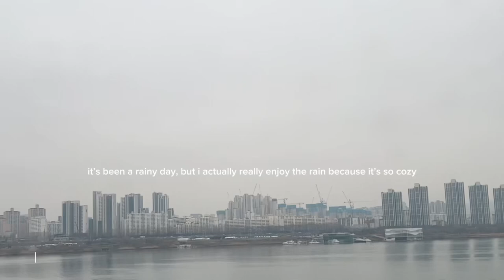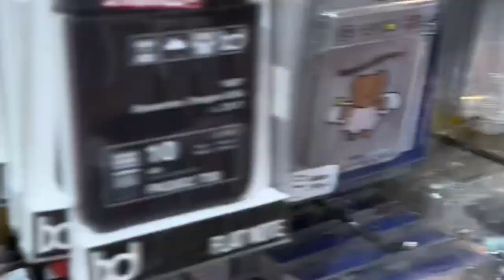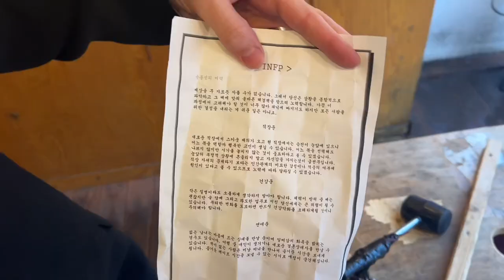hair transformation in seoul🎀 | samoyed cafe + harry potter cafe in hongdae, shopping, & eats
hi cuties :)

i really hope you guys enjoyed our first vlog. this is going to be a series so to see more, subscribe and hit the bell notification to watch our next episodes. 🌷

romans 1:16 💗
“for I am not ashamed of the gospel of Christ, for it is the power of God to salvation for everyone who believes”

lofi covers:

new jeans // hype boy
new jeans // like you a little